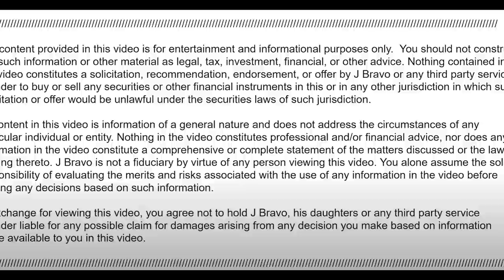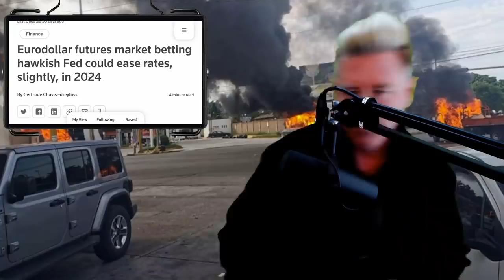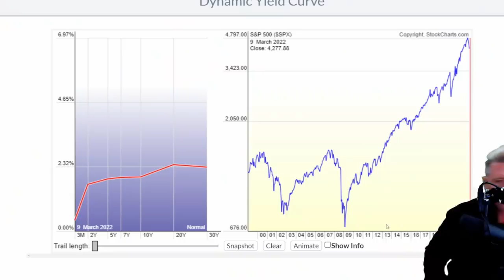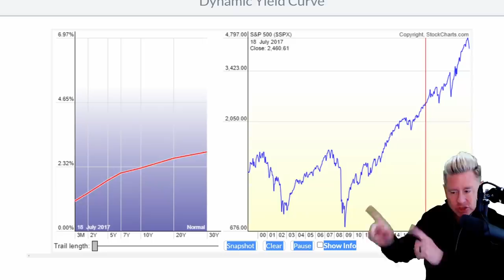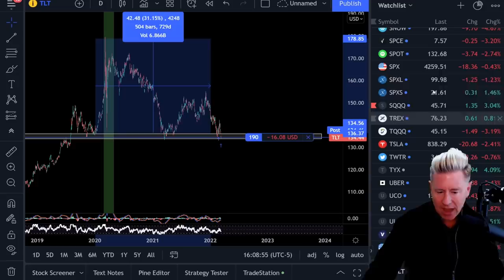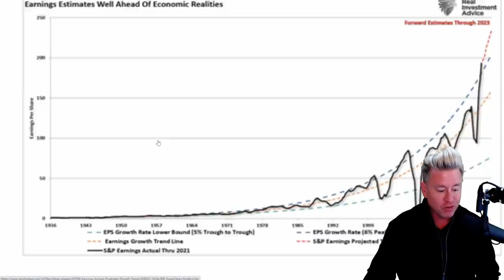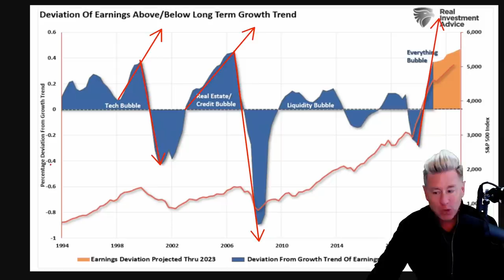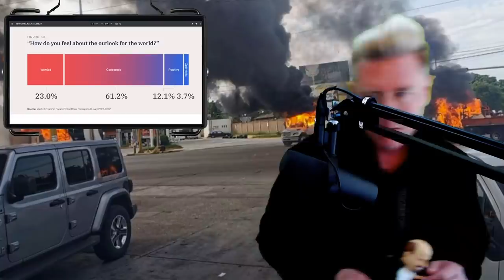🔥 Worst Than Great Despression!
WARNING! This is a really important message that you need to listen to. Eurodollar futures market betting hawkish Fed could ease rates. Be prepared and protect your wealth.

🚨 CRYPTO & STOCK UNIVERSITY COURSE! Only $300 Today Only!

⚠️ Dominate Stocks! [Swing Trading] Check Out The Deal Below!